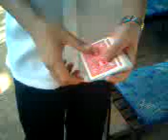13 of Diamonds .__."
have you ever wonder why is that there's no 13 in every deck except for the kings?...

maybe because a 10 and a 3 of any suit can't be combined what so ever...

that's where you're wrong...